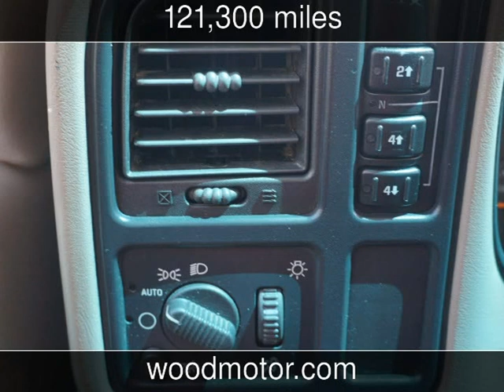2003 Chevrolet Silverado 3500 LS Used Cars - Harrison,Arkansas - 2017-05-06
See more details about this used car This 2003 Chevrolet Silverado 3500 LS with 121,300 miles is for sale at Wood Motor Company.